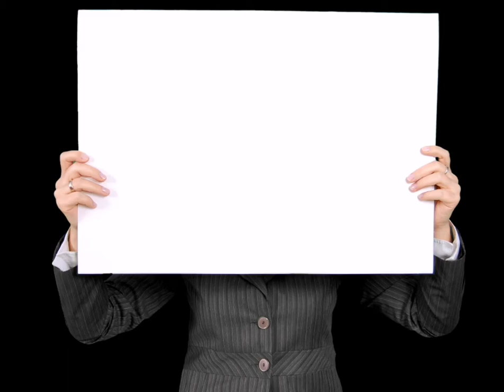Voice Sound Effect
Voice Sound Effect NO COPYRIGHED free to download